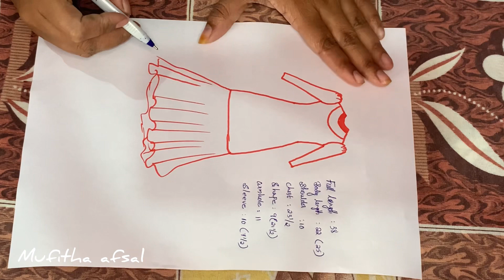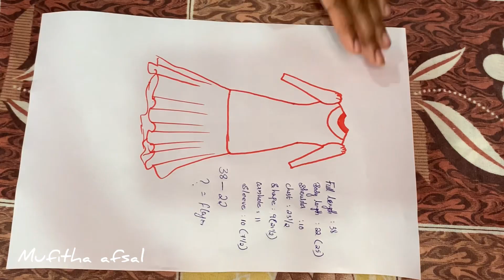ആ വൈറൽ ആയ ഡ്രസ്സ് ഇതാ ഇവിടയുണ്ട് @NabzvisioNnabz @SHASDOTCOMbyshahadiyasakeer The Lady Of Kerala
Part 2 link 👇👇 വൈറൽ ഡ്രസ്സ് part 2